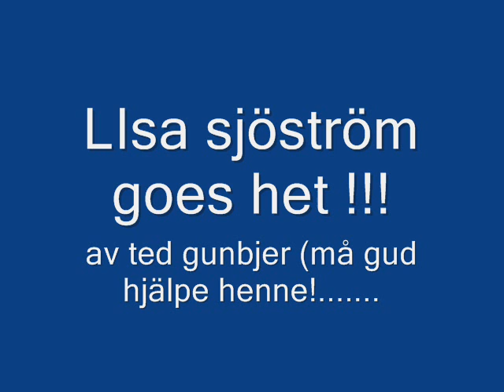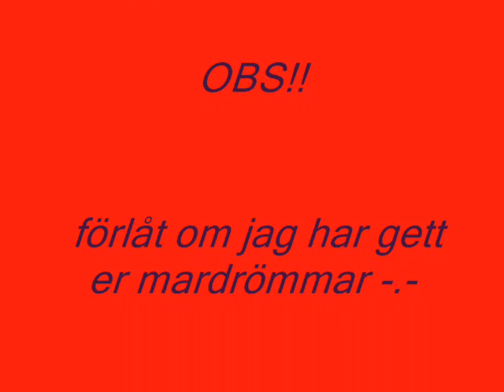lisa sjöström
verkligen hett asså xD !